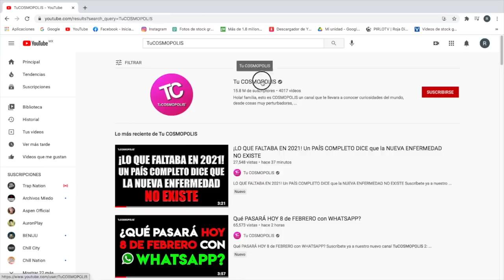¡NO ES BROMA! ESTO ACABA de PASAR en COREA del NORTE